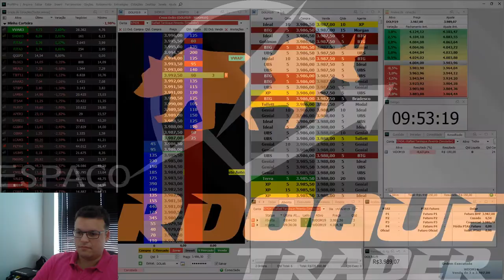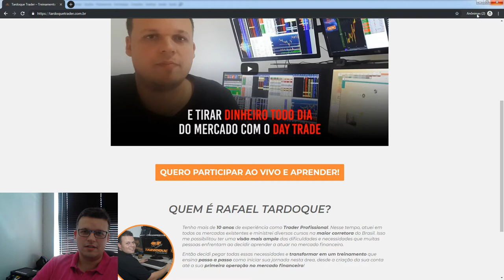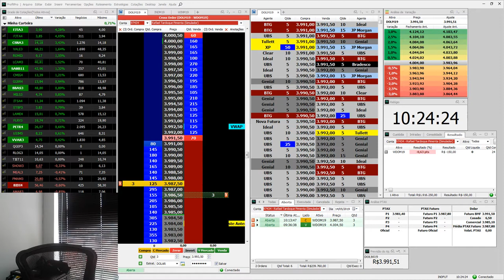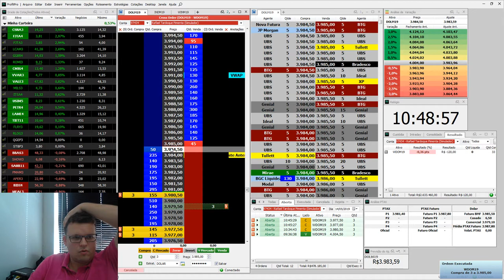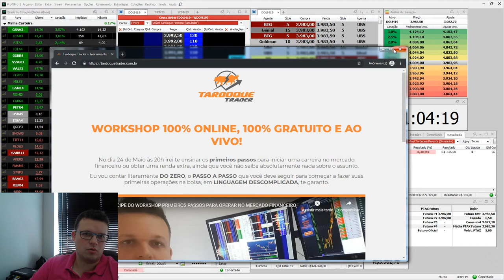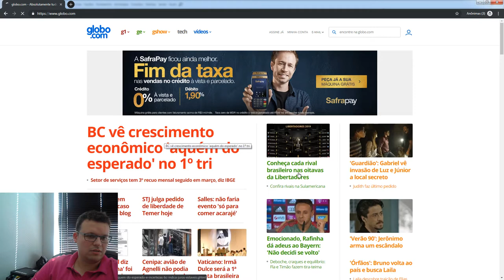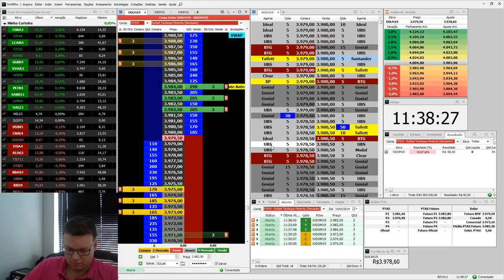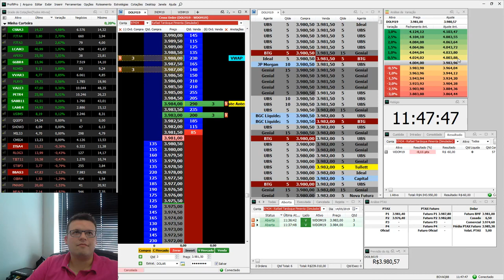Day trade Dolar Futuro com Tardoque Trader 14/05/2019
Totalmente Educacional conta Simulador !!!